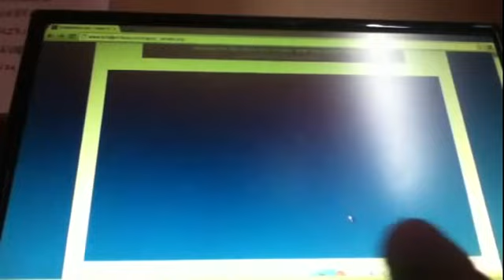Gaming Highlights: HW- Little Jimmy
My first Highlight!